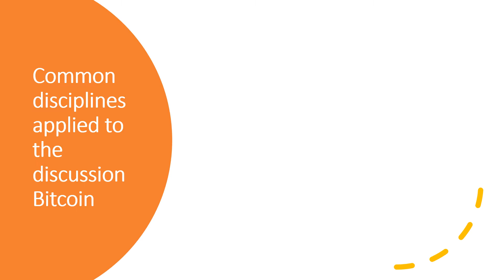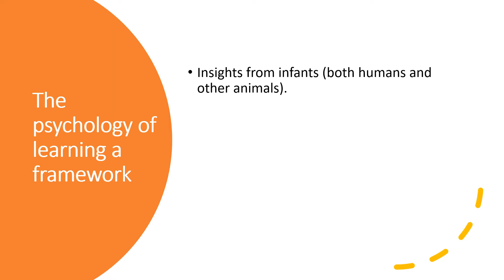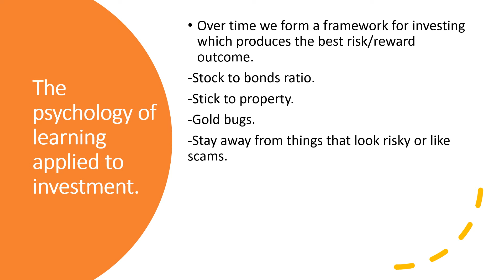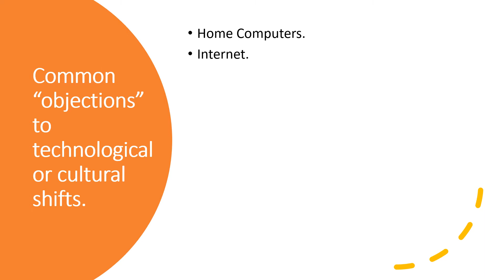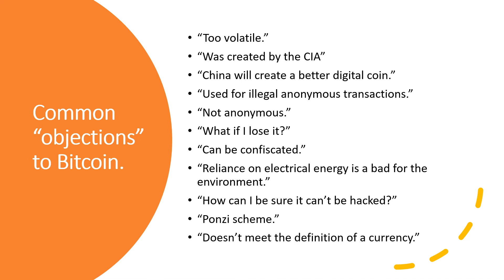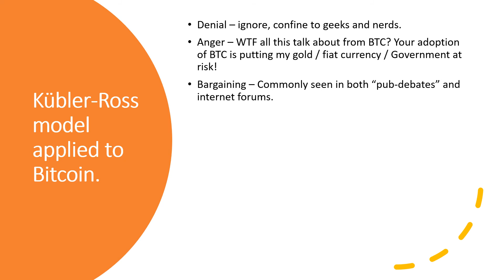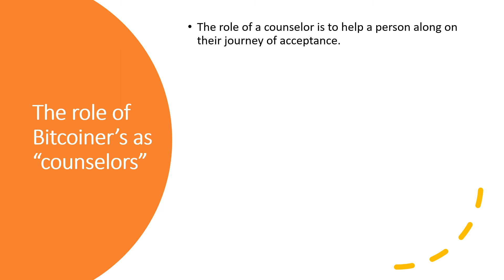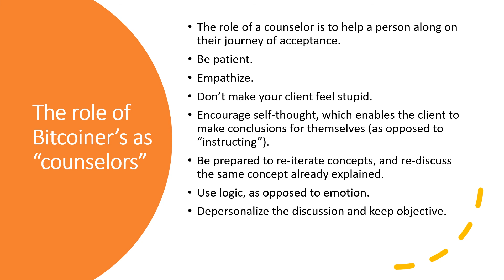The psychological journey of Bitcoin acceptance.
Discuss the mental journey and psychological factors at play in relation to a person's acceptance of Bitcoin as an asset.